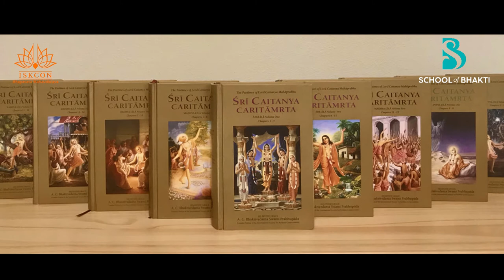vedvarsity.com | Online course on Overview of Chaitanya Charitamrita | Commencing 06th March, 2021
The word caitanya means “living force,” carita means “character,” and amṛta means “immortal.” As living entities we can move, but a table cannot because it does not possess living force. Movement and activity may be considered signs or symptoms of the living force. Indeed, it may be said                                             that there can be no activity without the living force. Although the living force is present in the material condition, this condition is not amṛta, immortal. The words caitanya-caritāmṛta, then, may be translated as “the character of the living force in immortality.”